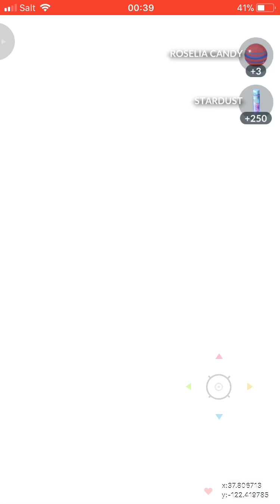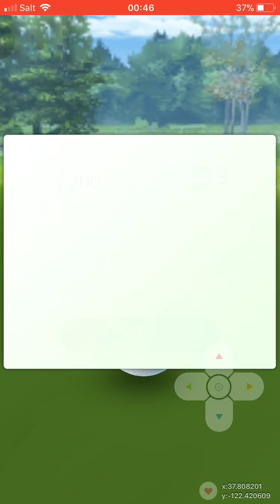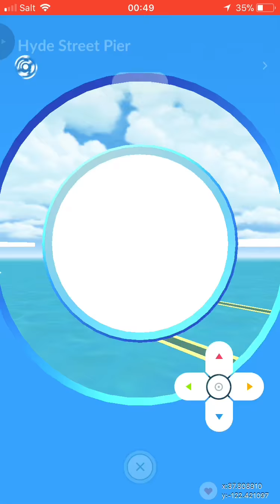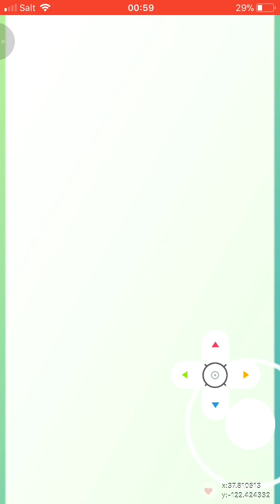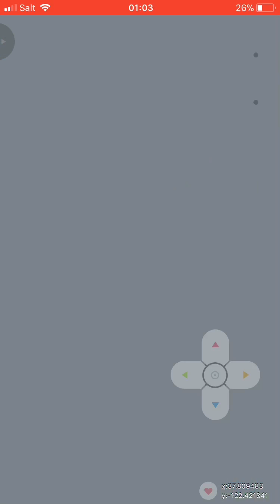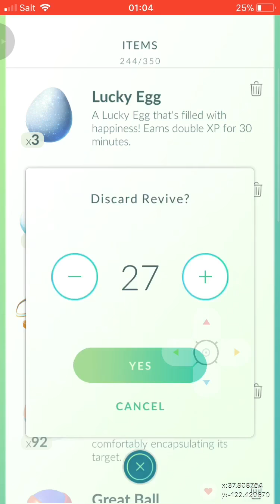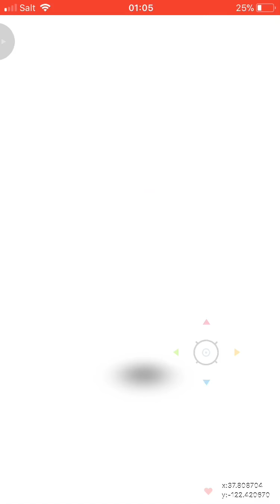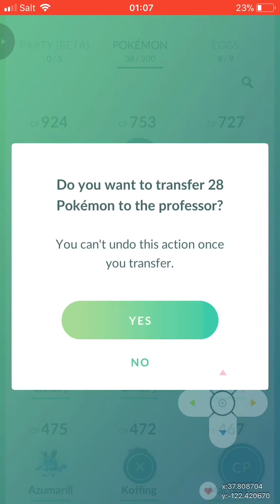POKEMON GO #5 | A MINHA POKEDEX ESTA MUITO VAZIA (IOS/ ANDROID/ JOYSTICK/ PORTUGUÊS)